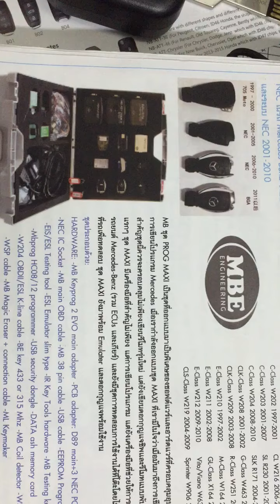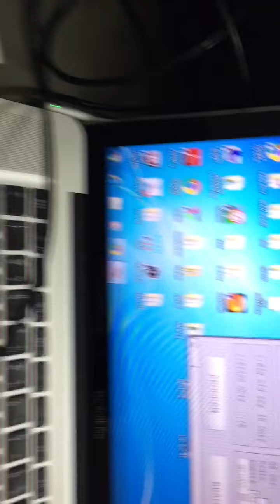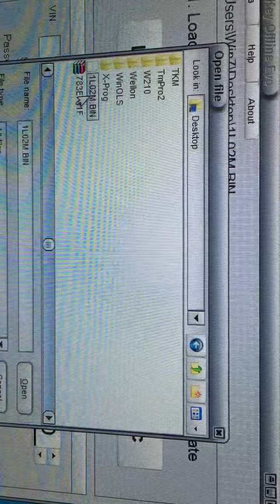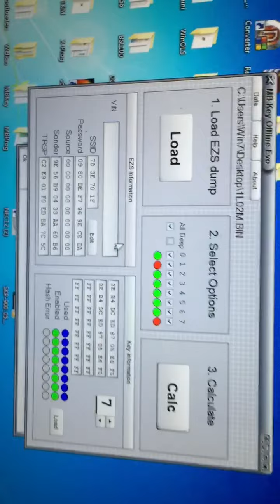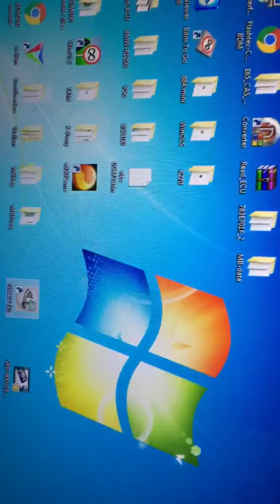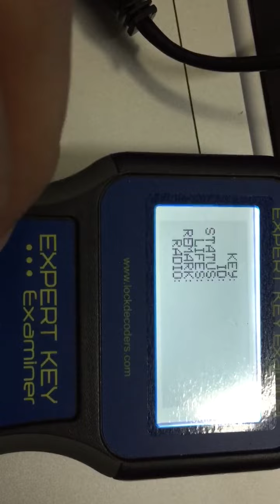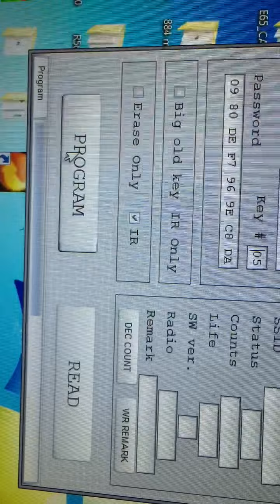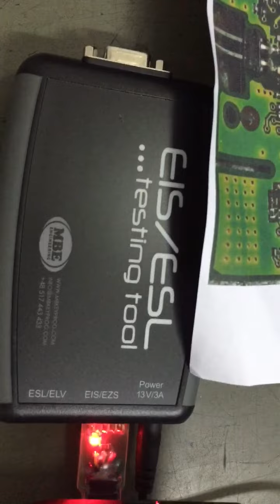How to find key and program new key in W693 benz viito